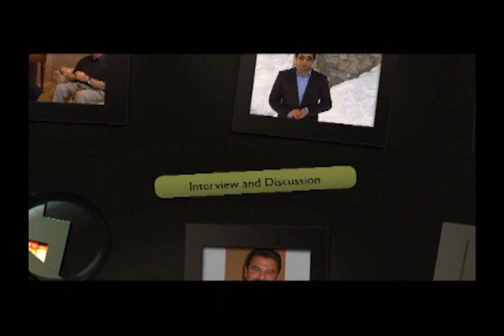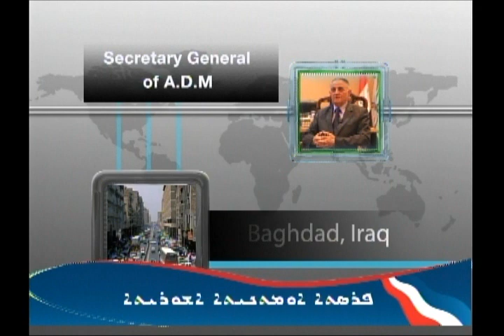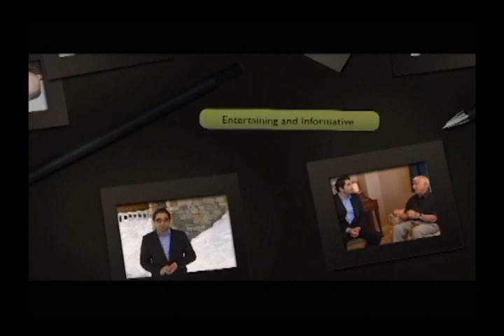ANB Live Interview With Yonadam Kanna About Seventh Conference in Baghdad 16-18 of October 2013